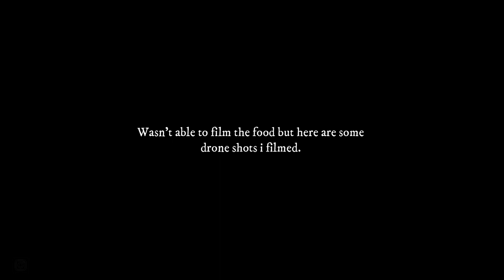WE ENDED UP IN THE MIDDLE OF NOWHERE SURROUNDED BY DARKNESS AND WILD CREATURES | Yousuf Vlogs